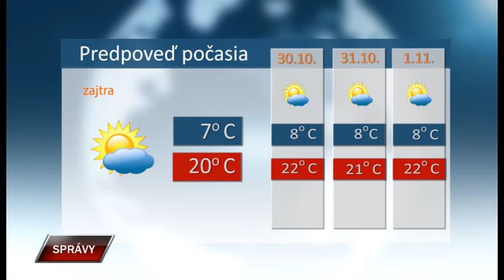Spravy 28 10 2022